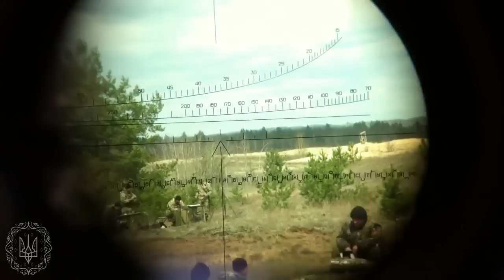Робота екіпажу в бойовому відділенні 120-мм САУ 2С9 «Нона-С» 25-ї ОПДБр ЗСУ (1/4)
Работа экипажа в боевом отделении 120-мм САУ 2С9 «Нона-С» 25-й ОВДБр ВСУ (1/4).
Ukrainian crew operating in the fighting compartment of the 2S9 Nona-S 120 mm self-propelled mortar of the 25th Airborne Brigade (1/4).